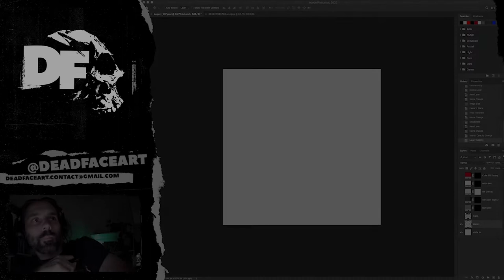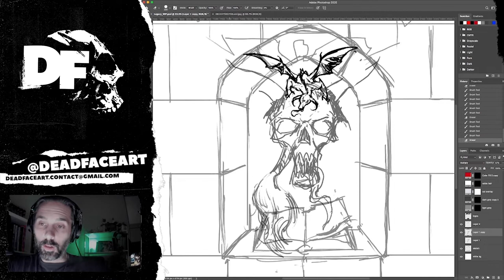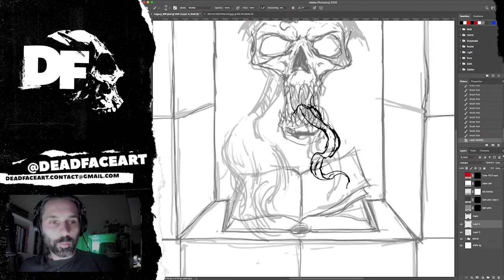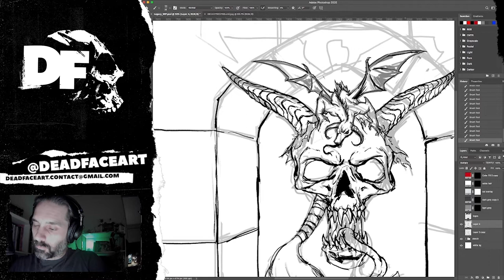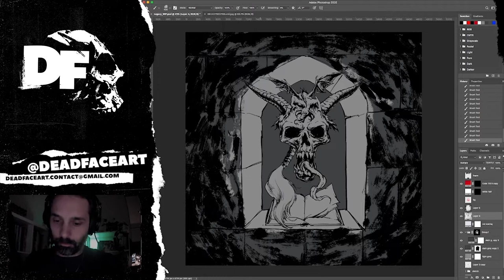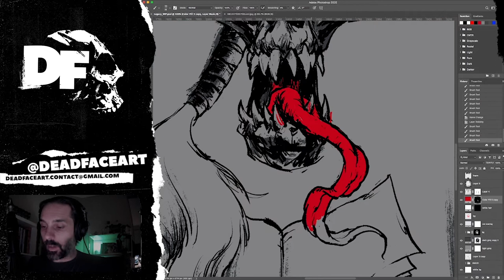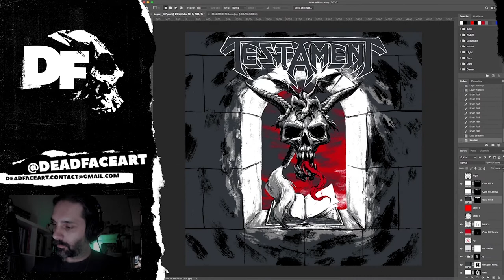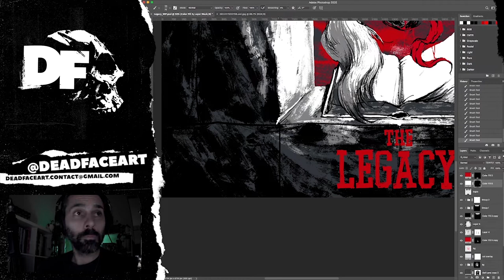Painting Testament's Album 'The Legacy' [Digital Paint Photoshop Thrash Speed Metal Bay Area 80s]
Alright! This is the fourth instalment of my new series 9stylesofmetal where I repaint the cover of a classic metal album in my own style, this time it's Testament's debut album 'The Legacy' a speedy thrash metal classic that still stand the test of time.

This is a sped up recording of a Twitch stream where I painted it in just about 4 hours. If you want to see me paint these live, make sure to check out my Twitch channel at the link below and come and hang out while I fumble my way through a painting and talk about art, technique and whatever else is going on!

painting paint digital photoshop draw sketch twitch live stream step by step tutorial lesson learn tutorial art heavy metal doom stoner sludge thrash speed death heavy brutal over the wall bay area 80s 90s Slayer Anthrax Megadeth Metallica Overkill Hirax Exodus